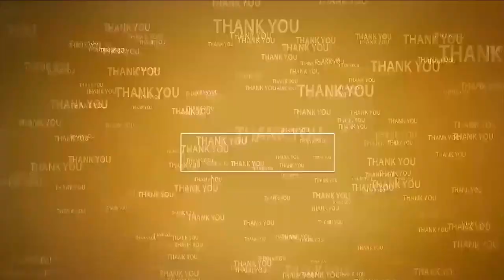వ‌రిపొట్టు ట్రాక్ట‌ర్ బోల్తా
- ట్రాఫిక్ కి తీవ్ర అంత‌రాయం
- క్రేన్ స‌హాయంతో ట్రాక్ట‌ర్ తొల‌గింపు
- ఓజిలి జాతీయ ర‌హ‌దారిపై ఘ‌ట‌న